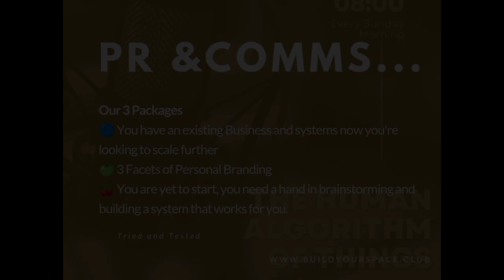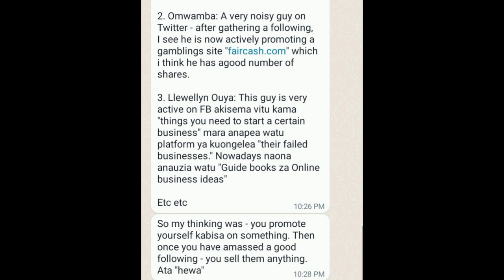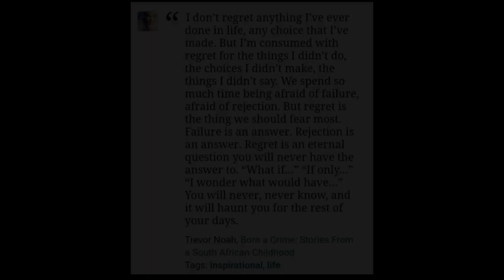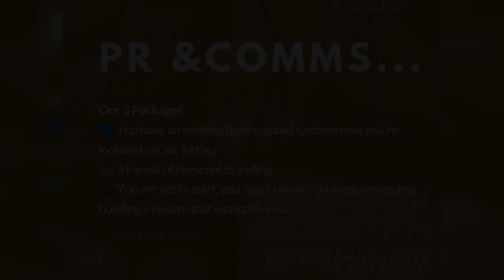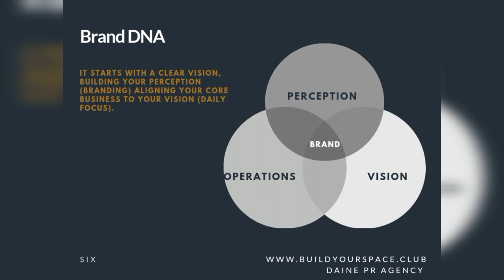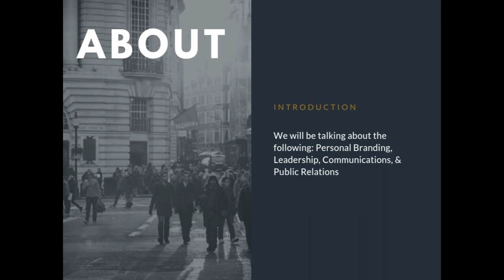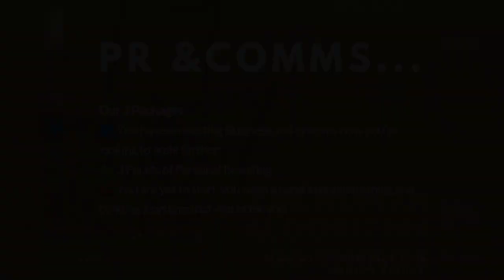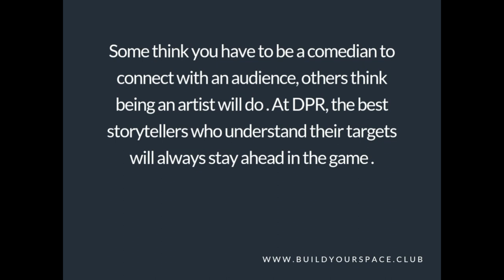THE HUMAN ALGORITHM OF THINGS- EPISODE 2 (THE DIGITAL ECONOMY AND HOW TO BUILD A STRONG BRAND HERE)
The Digital Economy
Building a strong brand in the dynamic digital space/economy in 2023
If you missed the first episode on the Introduction to The Algorithm of Things head over